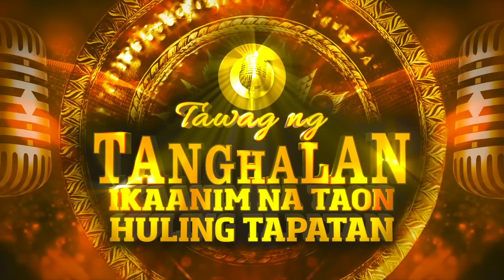It's Showtime May 6, 2023 Teaser